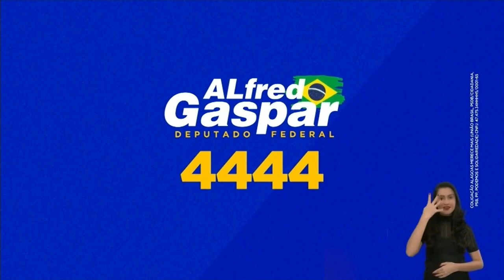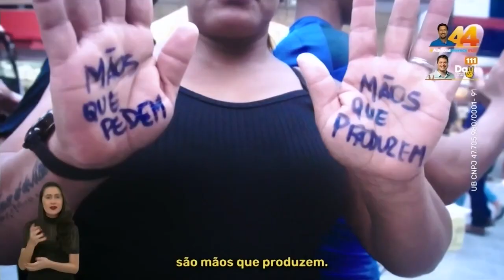Horário Eleitoral: Deputados Federais de Alagoas | TV - 20/09/22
A tradição do Multimídia Nacional para ajudar a você decidir o seu voto !

Horário Eleitoral Gratuito dos candidatos à deputado federal do estado de Alagoas.
Foi gerada pela TV Ponta Verde/SBT e exibida pela TV Gazeta/Globo.